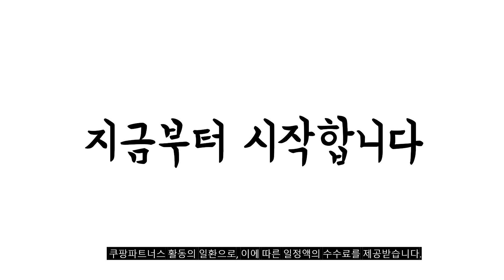2023년 나에게 맞는 캡슐커피 추천순위 TOP10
❤️❤️❤️ 캡슐커피 구매 가격 평점 리뷰 정리해 봤어요! ❤️❤️❤️
[00:06]
10위. 스타벅스 캡슐커피 네스프레스 호환 6종 120캡슐 60개 [44,420원]

[00:11]
9위. 일리 네스프레소 호환 캡슐커피 클라시코 5.7g 10개 [31,190원]

[00:17]
8위. 스타벅스 돌체구스토 버라이어티 팩 5종 x 12캡슐 [43,500원]

[00:22]
7위. 네스프레소 캡슐 커피 판매량 많은 5종 세트 [44,990원]

[00:28]
6위. 스타벅스 하우스블렌드 by 네스카페 돌체구스토 캡슐커피 8.5g [23,970원]

[00:33]
5위. 일리 네스프레소 호환캡슐 커피 5종 세트 50캡슐 [29,750원]

[00:39]
4위. Starbucks 네스프레소 스타벅스캡슐 House Blend 100캡슐 5.7g [57,400원]

[00:44]
3위. 네스카페 돌체구스토 아메리카노 캡슐커피 7.9g 30개입 3개 [45,720원]

[00:50]
2위. 네스카페 돌체구스토 아메리카노 캡슐커피 8g 16개입 3개 [23,930원]

[00:55]
1위. 스타벅스 하우스블렌드 네스프레소 캡슐커피 5.7g 10개입 5개 [31,090원]